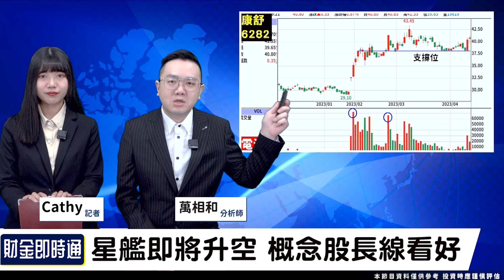財金即時通-20230418／SpaceX星艦將升空 低軌衛星一同起飛？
SpaceX星艦升空喊卡🚫
低軌衛星依然火力全開🔥
概念股如何操作❓
快來聽聽萬老師怎麼說吧😎
📖財經全解答都在【股市萬事達】
📖國安基金宣布退場 台股最壞情況已過？